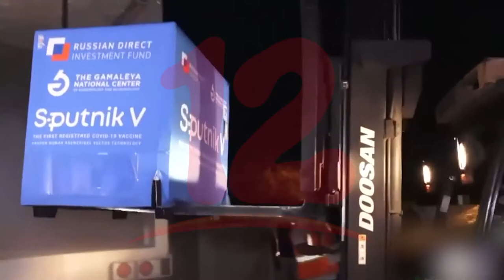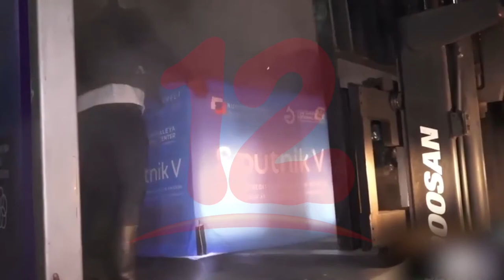Nicaragua recibe 120 mil dosis de la vacuna Sputnik V contratadas con el Fondo Directo de Rusia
NosResistimosAlEmbargo Nicaragua recibe 120 mil nuevas dosis de la vacuna Sputnik V contratadas con el Fondo Directo de Rusia para continuar con el desarrollo de la jornada de vacunación.